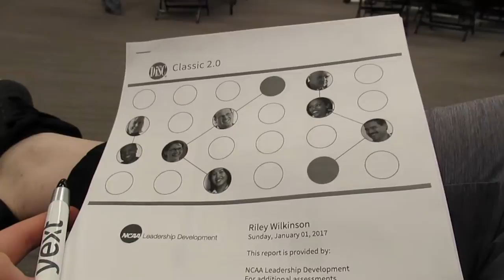Live from 1895: Episode 2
A productive day of meetings and practice make for a good Feb 2.  Happy 21st birthday to our junior pitcher, Ashley!